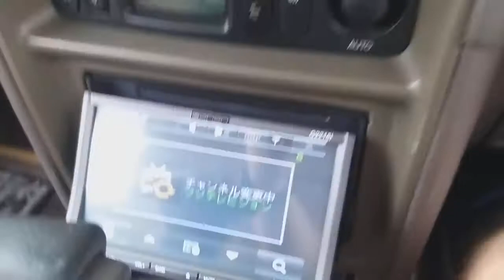1995 Mitsubishi Pajero(1)